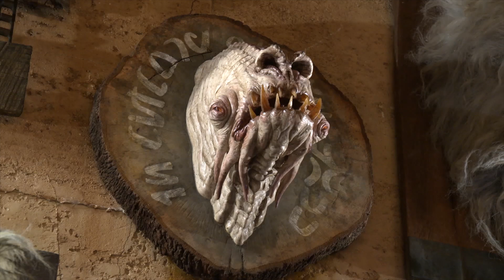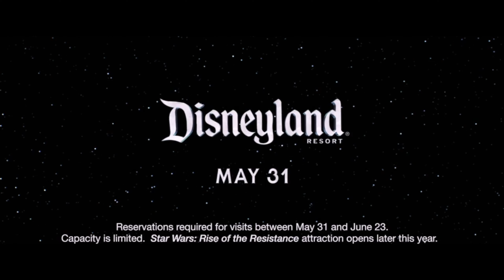[4K] Star Wars Galaxy’s Edge Press Footage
[4K] Star Wars Galaxy’s Edge Press Footage 4K

Star Wars: Galaxy's Edge is a themed area inspired by the Star Wars franchise, located in Disneyland Park at the Disneyland Resort in Anaheim, California, and Disney's Hollywood Studios at the Walt Disney World Resort in Orlando, Florida. It encompasses 14 acres (5.7 ha) at each park, and is set in the village of Black Spire Outpost, on the remote frontier planet of Batuu, featuring attractions, shops, restaurants and entertainment.

The lands were announced on August 15, 2015, and construction at both parks began on April 14, 2016. The Disneyland version opened May 31, 2019, and Disney's Hollywood Studios' version opened August 29, 2019. Walt Disney Imagineering executive Scott Trowbridge supervised development and construction at both parks

@RobFuz Channel Members:

Alex Kennitt
Christine Hickman
Elena K808
Ethan Armitage
Grace F
J K
James Ryan
Jersey Mike
Michaela Hufeisen-Parr
SebastianTheCrab
SurfBum
Viviane Vieira de Carvalho Pereira
Wendi Lou Who